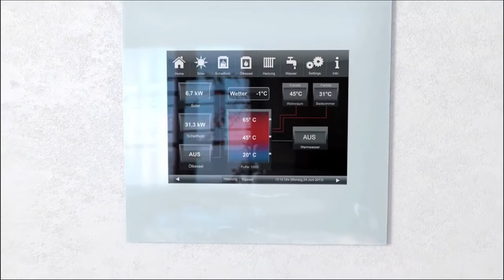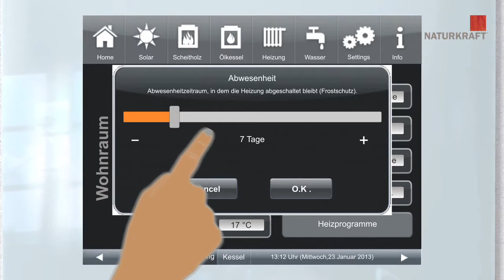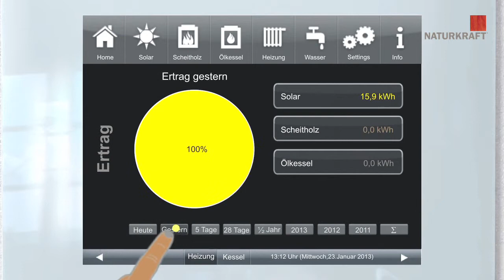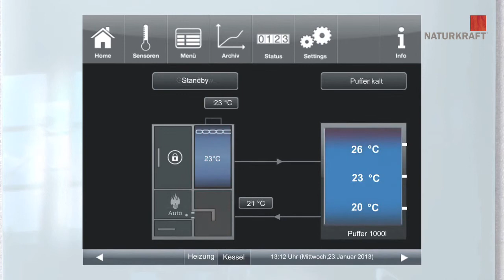Sequenz HZB 26 09 Zwick